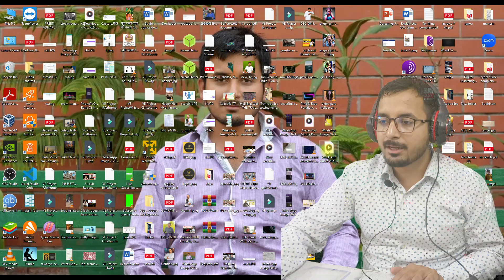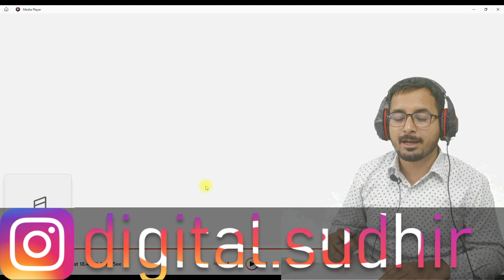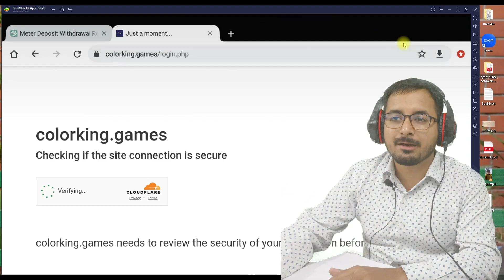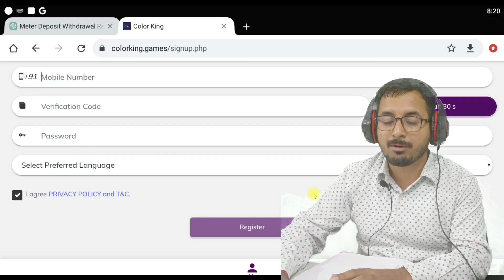E01 Part 2 | money double scheme Exposed with proofs by DigitalSudhir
E01 Part 2 | Money double scheme Exposed with proofs by DigitalSudhir nomoresccams. In this video, we have exposed the scammer's website and the audio message he sent to a victim through encrypted chat.

Follow our adventures on social media for even more exciting content and updates!"